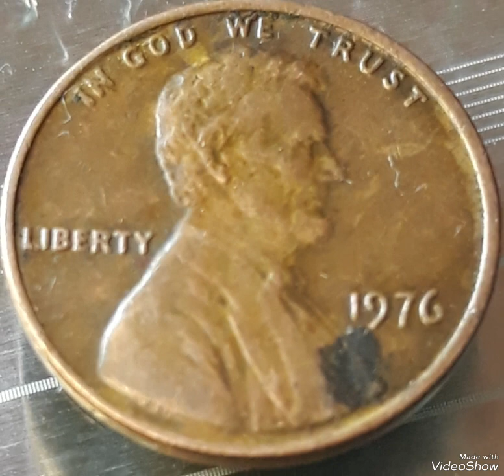3,500.00 & 1976 Lincoln pennies Mint Error That Sold for big Money!!!